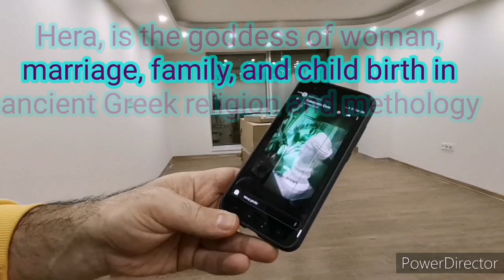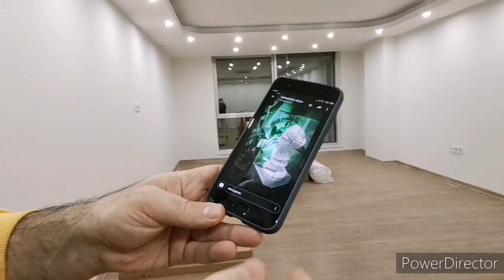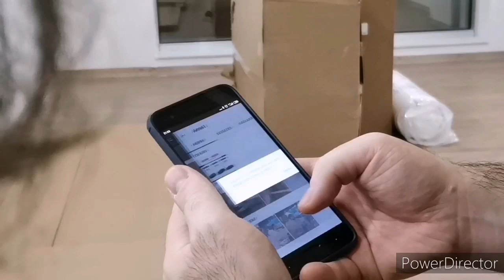Tour on my boss clinic/ Serina in Turkey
This is the new clinic of my boss located in Bayrakli, izmir, Turkey. If you ha e having problems on gynecologic issue  you can come and visit on this place, it's easy to locate and very accessible... Thank youfor watching
If you like my video please give a thumbs up, comment, share, and subscribe to my channel and hit the notification bell for you to get updated on my next vlog.

Stay safe
Stay awesome

Serina in Turkey 💕